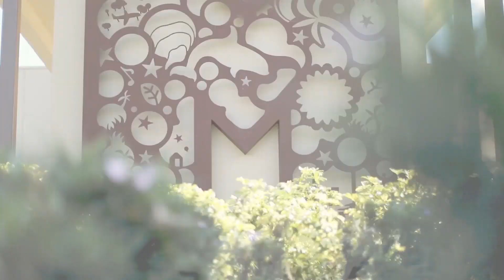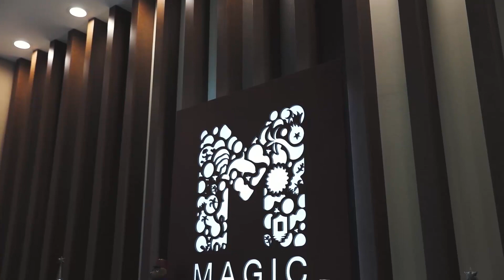Magic TV • Robinho and Elano | Brazilians Soccer Players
Magic Village vacation homes proud present: Magic TV with Robinho and Elano (Brazilians Soccer Players).

Orlando, FL | January, 2018.